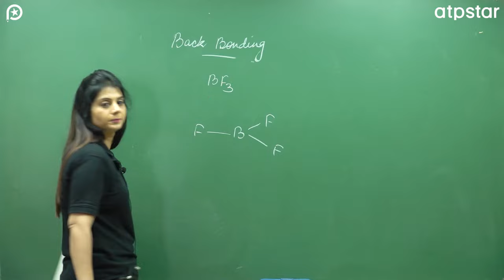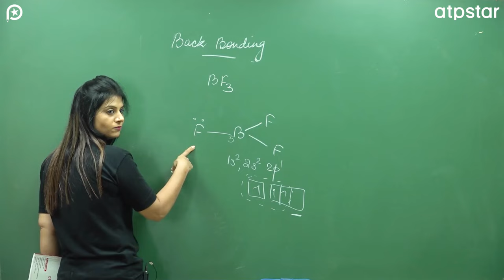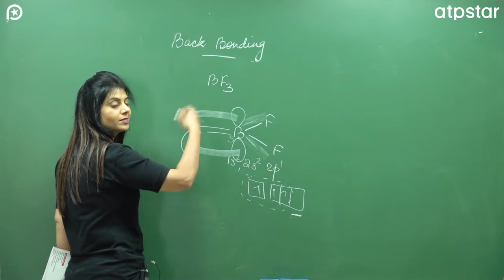Back Bonding | Chemical Bonding Class 11 | IIT JEE /NEET Chemistry | Poonam mam | ATP STAR KOTA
IIT motivation
motivational video
motivation
neet motivation
study motivation
best motivational video
iit jee
iit motivational story
motivation videos
IITian Motivation
IITian Motivation Status
IIT JEE